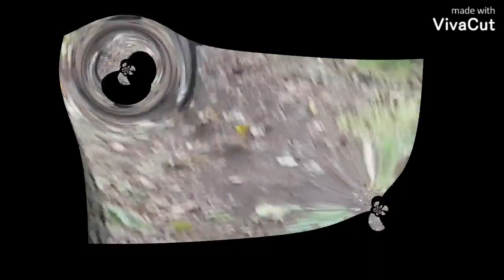Shredding MTB trails - North Yorkshire